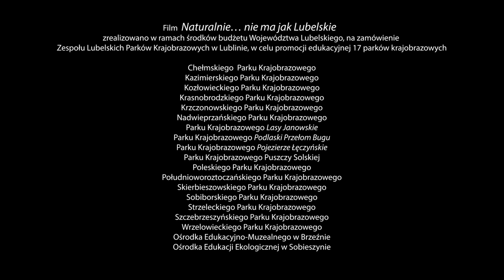NATURALNIE... NIE MA JAK LUBELSKIE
Film NATURALNIE… NIE MA JAK LUBELSKIE (reżyseria: Bożena Walencik, Jan Walencik) nie jest typowym filmem przyrodniczym zagłębiającym się wyłącznie w naturę, ponieważ zawiera sporo koniecznych do zaprezentowania treści geograficzno-informacyjnych. Nie oznacza to jednak, że jest monotonnym i nudnym wykładem odstręczającym widzów. Przeciwnie, autorzy zaproponowali nieszablonową formę. Jest nią BALLADA FILMOWA czyli zastosowanie jakby zrytmizowanego ciągu ZWROTEK i REFRENÓW. Owe ZWROTKI, to SCENY EPICKIE – OPISOWE, zawierające bardzo wyważony i przystępny literacko komentarz lektorski, ale przede wszystkim wysmakowane ujęcia krajobrazowe i detaliczne elementy z poszczególnych parków krajobrazowych. Przełamane są one REFRENAMI, czyli SCENAMI LIRYCZNYMI – ETIUDAMI. Są to nastrojowe, mocno emocjonalne frazy, zbudowane wyłącznie z wyrafinowanych obrazów dziewiczej przyrody i muzyki.
JAN WALENCIK – fotograf przyrody i reżyser filmów o Naturze; scenarzysta, operator, dźwiękowiec i montażysta filmowy; autor albumów i książek przyrodniczych; popularyzator Natury i przyjaciel Puszczy Białowieskiej. Od długich lat odkrywa Naturę WYŁĄCZNIE PO SWOJEMU, realizując autorskie przedsięwzięcia przyrodnicze: filmy, seriale, albumy, książki, wystawy.
21 marca 2021 r. rozpoczął swoje największe przedsięwzięcie z dotychczasowych, kilkuletni projekt multimedialny: Z ZAPARTYM TCHEM. PUSZCZA BIAŁOWIESKA XXI WIEKU: PORTRET SUBIEKTYWNY. Jeśli chcesz przeżywać razem z autorem powstawanie tego wyjątkowego DZIEŁA ŻYCIA, zajrzyj tu koniecznie